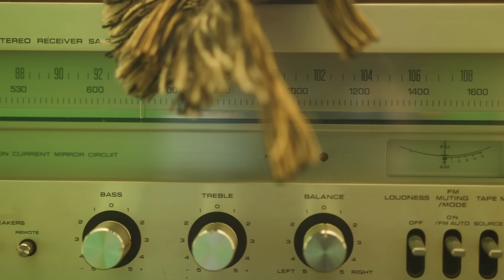Faye Webster - Better Distractions (Official Video)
Lyrics:
I sit around until I find something better to spend my time but nothing's appealing
nothing really lasts that long for me to realize I'm still alone and you're not with me
I wonder whats inside your mind but you seem pretty occupied so I'll leave it alone
If only i could do the same share your ways and I'll change the name and make it my own
Will you be with me
I tried to eat I tried to sleep but everything seems boring to me I don't know what to do Got two friends that I could see but they got two jobs and a baby I just want to see you Depending on our time apart the better that distractions are and there isn't a lot
It only took a couple times without you here to realize but I figured it out

Directed & Produced by Eat Humans & Matt Swinsky
Cinematography by Matt Swinsky
Edited by Matt Swinsky
Starring Faye Webster, Noor Khan and Emorie Roberts